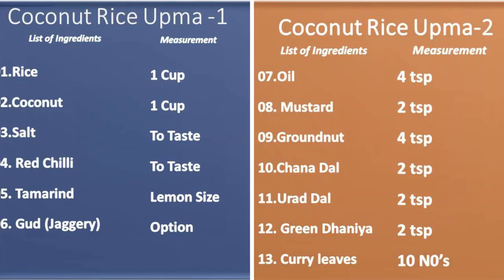தேங்காய் அரிசி உப்புமா । Click settings to Select Subtitles in Hindi, English, Tamil, Telugu,Kannada